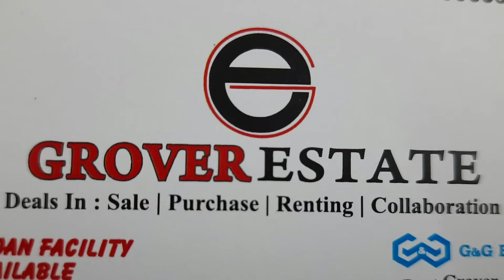●○● BRAND NEW 3 BHK FLAT FOR SALE ●○● UTTAM NAGAR ○●○ BOOK NOW IN JUST 11000 ●○●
Freehold property
Registered property
Covered parking
Designer fancy lights in all rooms and bathrooms as well
Wooden almira in bedroom
Intercom facility
Separate electric & water meter
Electronic door lock system with intercom facility
Wall to wall pop work
Modular kitchen with all modern fittings
Audio/video security door lock system.
Branded electrical wiring
Modern bathroom hardware and sanitary fittings
Designer walls in each room.

Nearby use facilities:-
Metro station near about distance 1 min.
Bus stop
Hospital
School
Colleagues
Bank+ atm
Markets, Mall, Restaurants

Project specifications
Flooring
• Balcony : Anti Skid Ceramic Tiles.
• Kitchen : Anti Skid Ceramic Tiles.​
• Toilet : Anti Skid Ceramic Tiles.
• Exterior : Grade Paint.
• Interior : Pleasing Shades of Plastic Emulsion.
• Kitchen : Ceramic Tiles 2 feet High above Counter.
• Toilets : Ceramic Tiles up to 9 feet Height.
Fittings
• Main Door : High quality designer flush doors.
• Internal Door : High quality designers flush doors.
• Electrical : ISI Marg Copper Wiring with Modular Switches and Sockets.
• Kitchen : Granite Counter, SS Bowl Sink with Drain Board.
• Windows : Wood Windows with iron grill.
• Toilets : EWC, Wash Basin and CP Fittings.

90% bank loan available , 2.5 lakh subsidy from pradhan mantri avas yojna

3  bed rooms with two nice washrooms,
A beautiful wide drawing and dining room with false ceilin

g,
Wide balcony,
Modular kitchen,
Wall Elmirah,
spacious parking,
Bathroom with tile work up to roof height,
Branded fittings and attachments,
Front elevation with stainless steel railing,
Texture paint in hall and rooms,
Full pop work on all walls,
Separate electricity meter,
Water connection with appropriate meters,
1000 ltr Water tank,
Easy approach to public transport and market,
Connected to metro station,
Loan available from nationalized banks at best rates.
Additional details:
The house has municipal supply.
Partial power backup available.
The kitchen has been built with modular fittings.
The property is located on the main road
Additional details :

Fully furnished There three bed room with wide balcony. 2. Drawing room with fall ceiling & texture paint wall paper 3. Modern and modular kitchen with chimney and other Attachments. 4. Two bath room with tile work upto roof height and branded Fittings. 5.Car parking and lift available. 6. Wall to wall pop , texture paint & tiles work on front elevation. 7. Vitrified tiles flooring, kalinga wire, branded Electrical fittings. 8. Separate electric and water connections with appropriate Supply. 9. Building structure according to height with branded fittings And attachment . 10. Loan facility also avaialble in this building from (Iifl / indiabuls) 11. Easy approach to public transport and market. 12. Camera,tft screen,intercom and electronic door lock facility Additional details : The property has a dedicated security guard. It is under cctv surveillance. There is also a lift to make the living more convenient specially for old age people You can easily park your car inside the compound. Each house has a dedicated water tank. The house has muncipal supply. No power backup available. The kitchen has been built with modular fittings. The property is located on the main road less
2 bed room with two washroom, A beautiful wide drawing and dining room with fall ceiling, Wide balcony, Modular kitchen, car parking ,lift , Bathroom with tile work up to roof height, Branded fittings and attachments, Front elevation with stainless steel railing, Texture paint in hall and rooms, Separate electricity meter water connection with appropriate MCD water facility, Water tank, Marble & chutney stone work on floor, Easy approach to public transport and market, Connected to metro station.90% Bank Loan available from nationalized banks at best rates ...